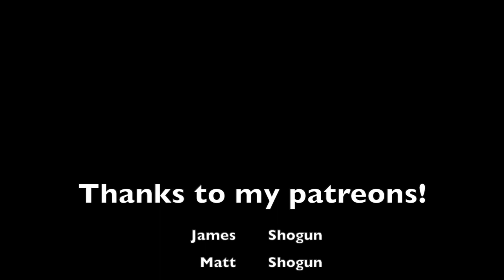S*** hits the fan when dreams start altering reality in The Lathe of Heaven by Ursula K Le Guin